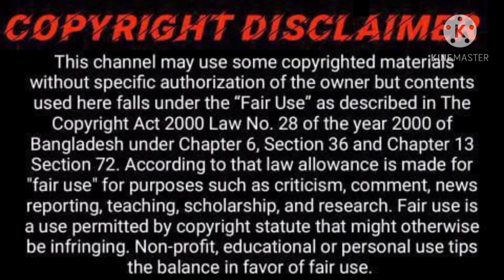Latest Mayra vm on Dastan e Om(A Concept)//1K subscribers special//FT.Shivin and Jennifer//Fanmade❣️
Thumblin Credit : Ayesha from @shivinxobsession (Instagram)